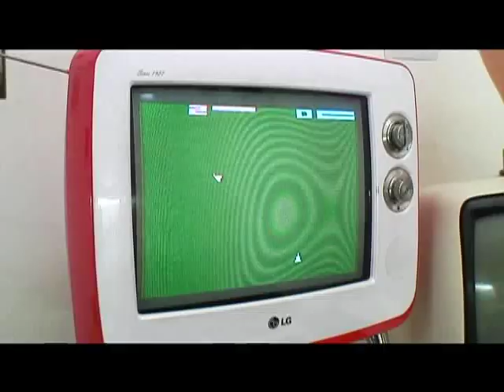Trailer Oficial Programa Argonauta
Programa en el cual descubriremos tesoros escondidos en nuestra ciudad. A través de los ojos de Nicolás Toro, un coleccionista empedernido, buscaremos todas aquellas piezas que nos conectarán con lo más preciado de la cultura pop. Cómics, libros, discos, personajes y toda la memorabilia que podamos llegar a atesorar.